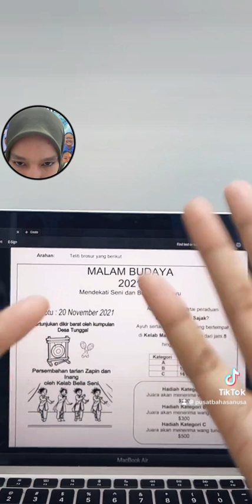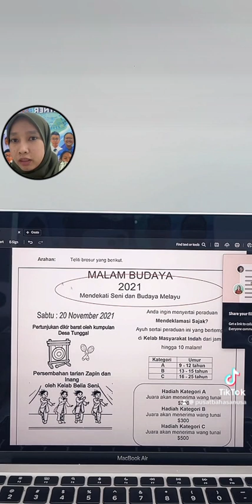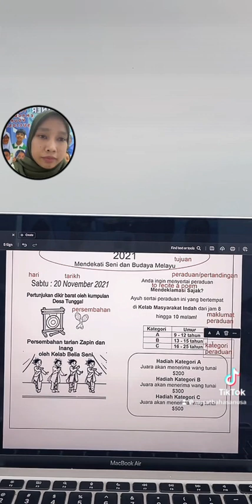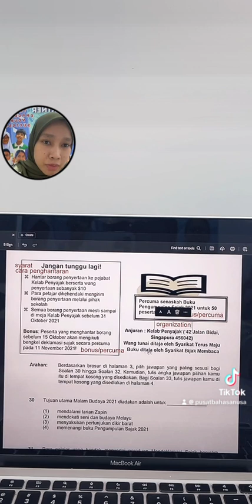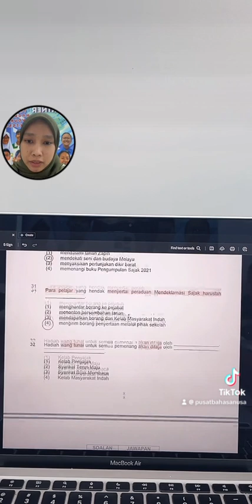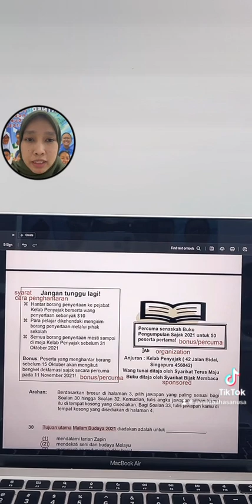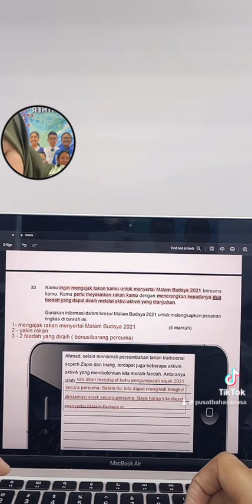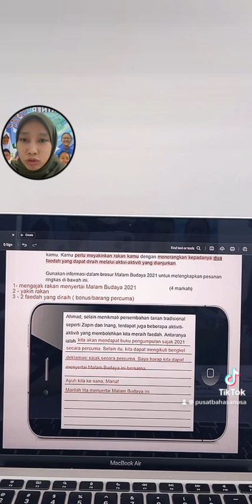Ulang kaji Kefahaman Rangsangan Grafik - Persediaan Awal PSLE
We’re diving into Revision of Graphic Stimulus Comprehension - Early Preparation for PSLE (Ulang kaji Kefahaman Rangsangan Grafik - Persediaan Awal PSLE) with the amazing Tutor Nazura! 🌟

Join in for tips, tricks, and a boost of confidence! Bring your energy, your questions, and let’s make learning FUN! See you on the live! 🚀